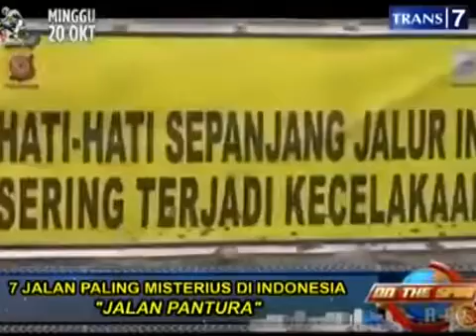7 JALAN PALING MISTERIUS OTS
7 JALAN PALING MISTERIUS DI INDONESIA

JGN NNTN SENDIRI
HATI HATI